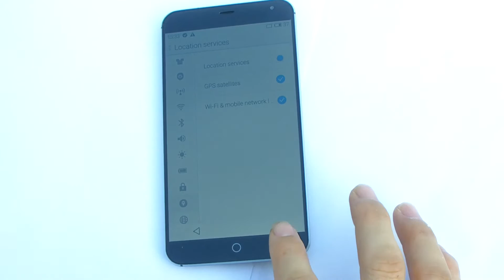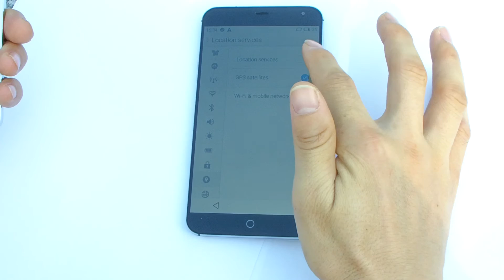MEIZU MX4 phone GPS Test